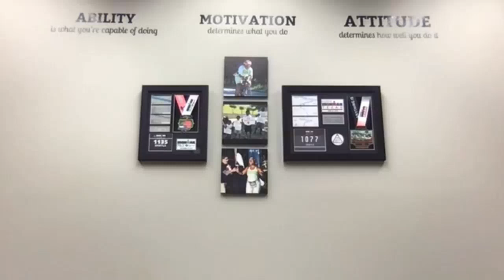Health Disparities in Communities of Color and its relation to Coronavirus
Dr. Shayla Toombs-Withers discusses about how Corona virus is affecting people of color. She also talks about the services that she offers at the Essence of Health Wellness Clinic in Chattanooga, TN.